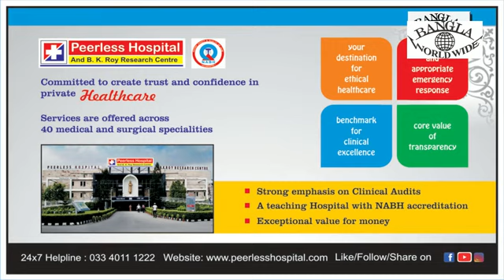METECHI AJ UTSOBE NABAMI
সাংস্কৃতিক অনুষ্ঠান - নবমী